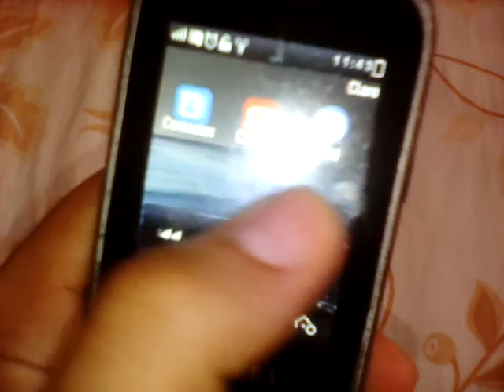Alcatel ot 602a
El Alcatel ot602 es una de esas lindas antigüedades que quieres conservar porque coge señal hasta en el fin del mundo